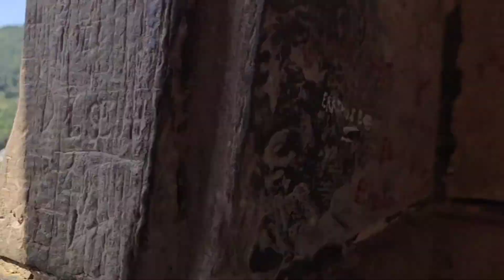Sightseeing and boating in Heidelberg